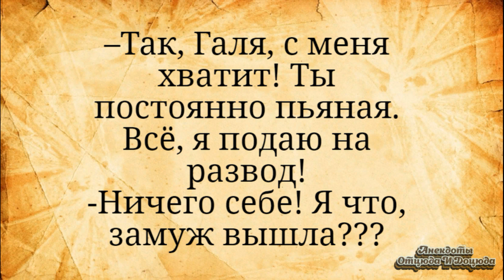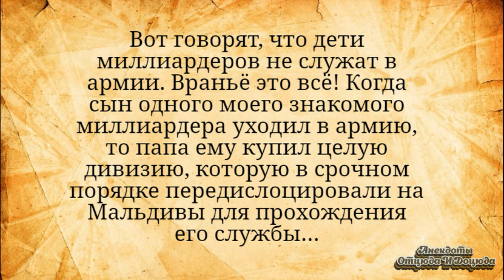Я Тебе Дам Между Ног! Анекдоты Смешные до Слёз!